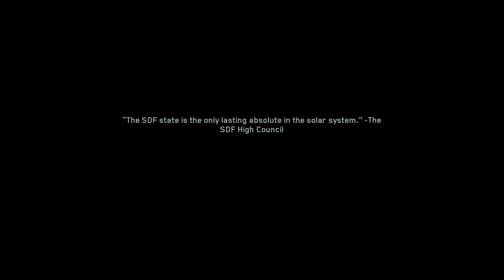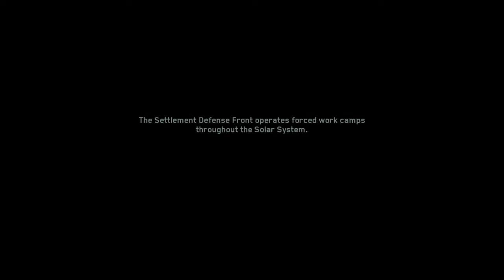Call of Duty®: Infinite Warfare_2